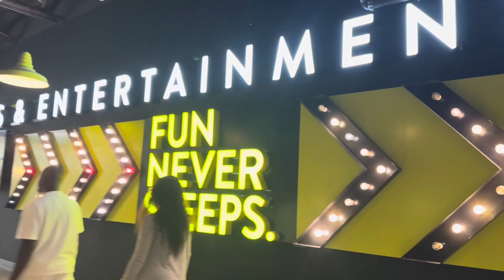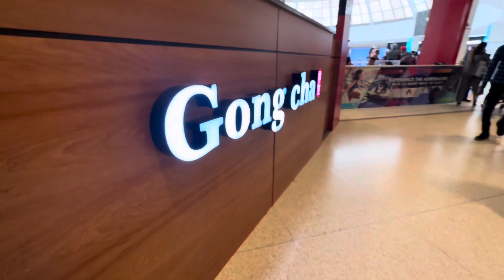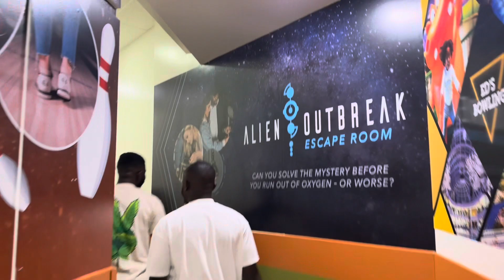TRIP TO EDMONTON MALL |VLOG | COOKING| FUN canada travel vlog og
Hi Loves!

I’m excited to share my journey as an international student in Canada 🇨🇦 with you. In this video, I share with you a fun road trip with my friends to Edmonton. I hope you enjoy watching as much as I did making it with you in mind.

Dont forget to hit the notifications 🔔 bell so you don’t miss out on the subsequent updates .